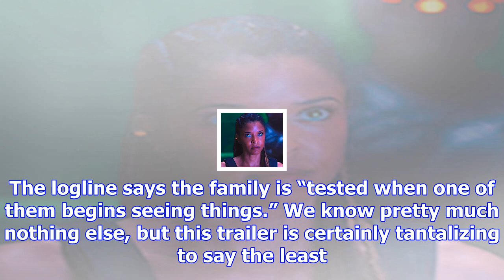‘here and now’ trailer reveals ‘true blood’ creator alan ball’s new hbo series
HBO has released the first teaser trailer for the upcoming drama series Here and Now. The show marks...